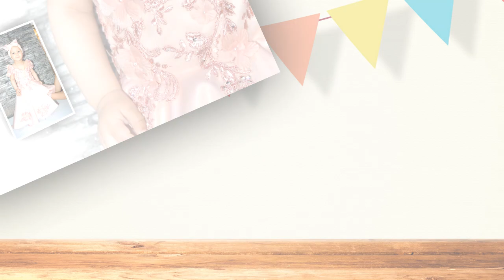1.RODJENDAN ELIZABETA 28.06.2020 - STUDIO ROMA 4K IVICA LESKOVAC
kamera:Ivica Malicevic
kamera: Osman Malicevic
kran kamera: Ivica Malicevic
Video Editing:Ivica & Stefan Malicevic
audio  :Ivica & Stefan
photograf :Stefan & Osman Malicevic
dron operator:Ivica Malicevic
Dji Osmo: Osman Stefan i Ivica Malicevic